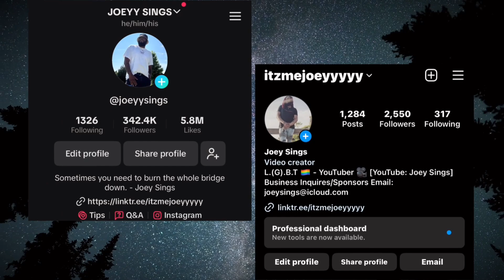Jack Manifold Spent A Month With TommyInnit... | Joey Sings Reacts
♡ FAQ ♡